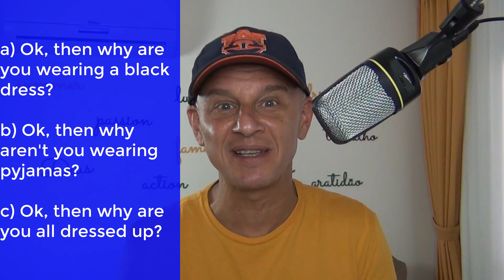Como Entender o Inglês Falado em Conversações com a Série Friends | Eduardo Gafa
Nessa aula vamos aprender a usar o GUESSING  como estratégia de compreensão auditiva, "listening," em conversações em Inglês com exercícios divertidos usando a série Friends, por isso assista até o fim e faça os exercícios deixando sua resposta nos comentários para tornar essa aula ainda mais eficiente,  espero que você curta 😉

Essa aula vale tanto para quem precisa de conteúdo para Viagens, ENEM, Vestibulares ou para o uso cotidiano do Inglês para conversação em nível Básico, Intermediário e Avançado!

TikTok & Telegram @eduardogafa